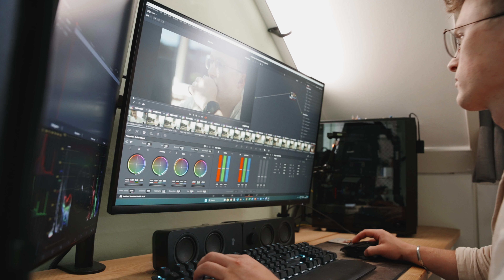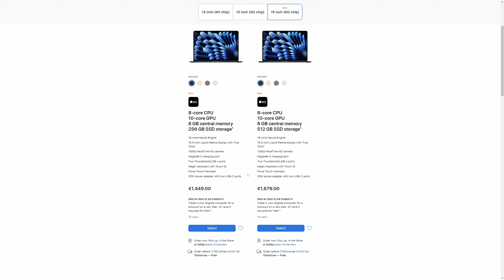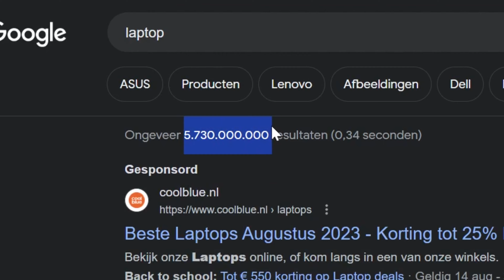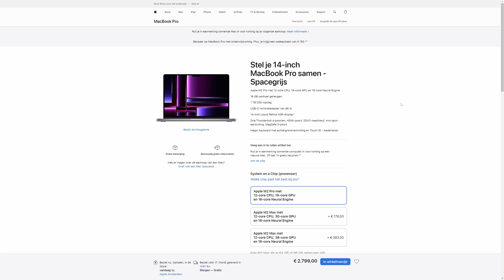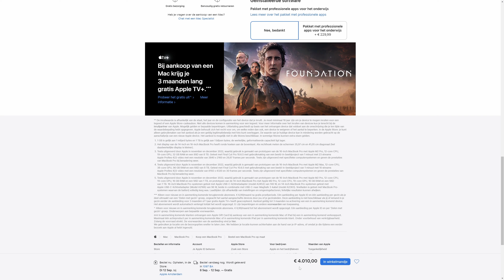What computer should I buy in 2023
Alexander Ghantous: Camera Help
A big thank you to Alexander who helped me to get some of the shot in this video!

Ferron Poirot: Camera Help
A big thank you to Ferron who helped me to get some of the shot in this video!

Jeroen de Groot: Stable Diffusion project
Together with Jeroen I’ve been working on a little project using stable diffusion. I’m thinking about sharing my experience with it at some point. Would you be interested?

Awesome Windows laptop for on the go:

Very powerfull WIndows laptop: (practically a portable desktop)

Hey,
I see you're watching my videos. Great! Are you enjoying this content? I would love to hear it!

Would you like to learn how to make videos like these build websites or edit photos.

Up to date with me!
These video’s take quite a while to produce which means that they’re usually a bit behind on my current activities. Would you like follow my projects more closely? Consider checking my LinkedIn page, here I post much more frequently and about recent projects!

Chapters:
0:00 Introduction
0:55 Light work
4:17 Pc nerds
5:16 Gamers
7:07 Heavy productivity
8:03 Busy people
8:58 3d work (at home)
10:23 Programming & experimental software
11:33 My choice
12:28 Future considerations